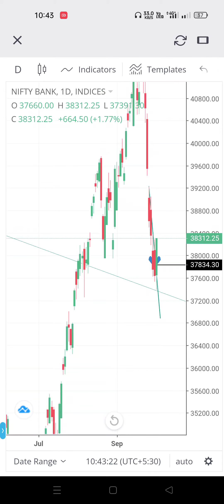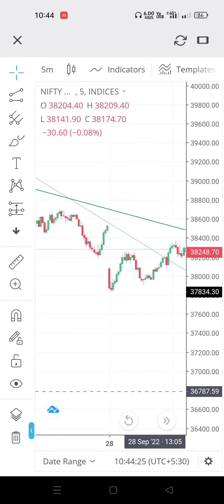RBI credit policy. ये तो होना ही था।